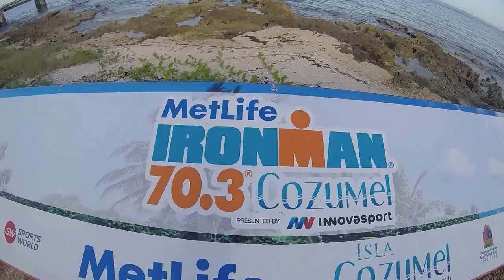Cozumel Pre Race Shenanigans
cozumel 70.3 pre race swim